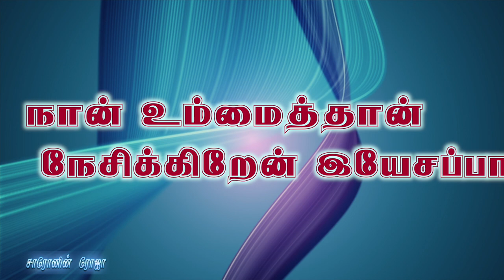அப்பா இயேசப்பா | Appa Yesappa | Tamil Christian Songs | Rev. PJM. Stephen Raj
Album :  உதவிடும் நேசர்
Lyrics  :
  Rev. PJM. ஸ்டீபன் ராஜ்
Song   : அப்பா இயேசப்பா

அப்பா இயேசப்பா
உம்மைத்தான் நேசிக்கிறேன் இயேசப்பா - நான்
உம்மைத்தான் நேசிக்கிறேன் இயேசப்பா

கல்வாரி மேட்டினிலே
எனக்காக கதறினிரே
எனக்காக கதறினிரே ஐயா -2

பலியாகி என்னை மீட்டீரே
மறப்பேனோ உம்மை என் வாழ்விலே
மறப்பேனோ உம்மை என் வாழ்விலே ஐயா -2

வாரும் ஐயா சீக்கிரமாக
காத்திருக்கிறேன் நான் உமக்காகத்தான்
காத்திருக்கிறேன் நான் உமக்காகத்தான் ஐயா -2